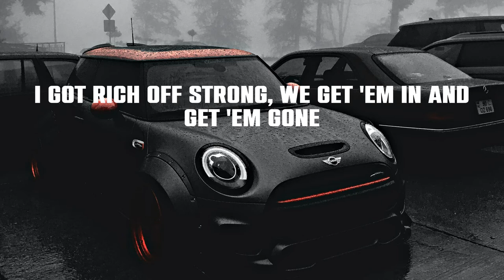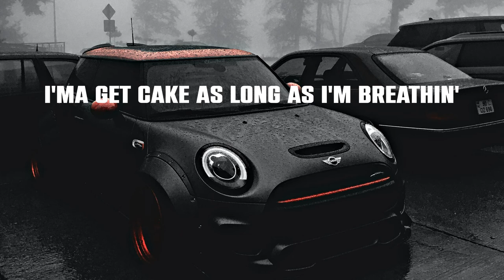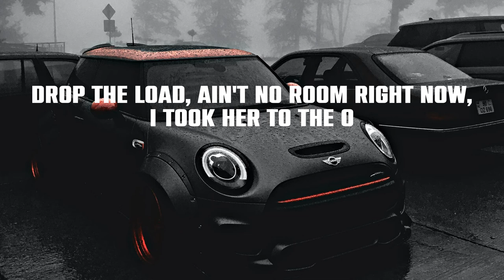DJ Khaled - EVERY CHANCE I GET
Lyrics:
Another one
DJ Khaled
Another one